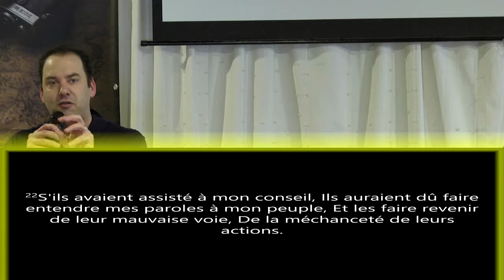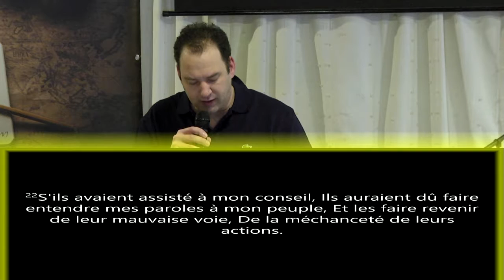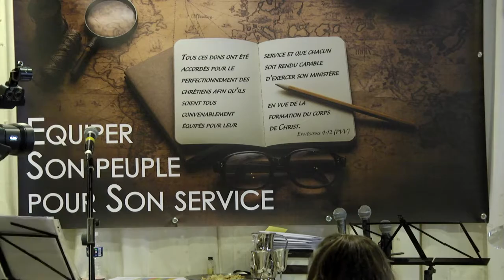102 - S'engager pour être prophétique - Jonathan Schaller - 08 01 17